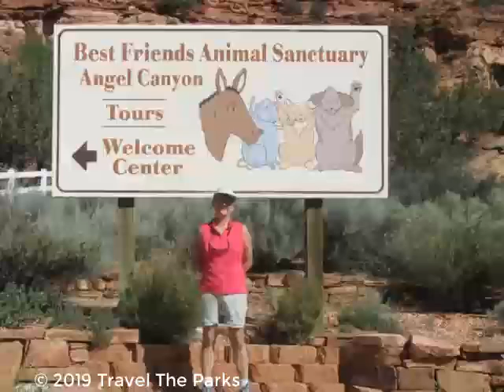Best Friends Video 2019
Best Friends Animal Sanctuary in Angel Canyon, Utah, is one of the largest no-kill animal sanctuaries in the United States, dedicated to rescuing and caring for animals in need. Located near the town of Kanab, in southern Utah, the sanctuary spans over 3,700 acres of beautiful desert landscape, providing a safe haven for thousands of animals, including dogs, cats, rabbits, horses, and farm animals.